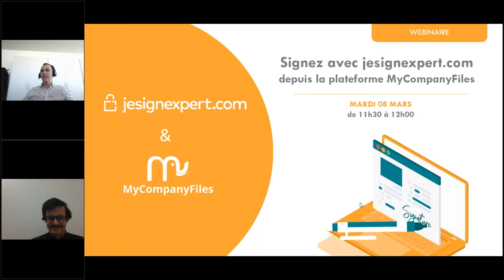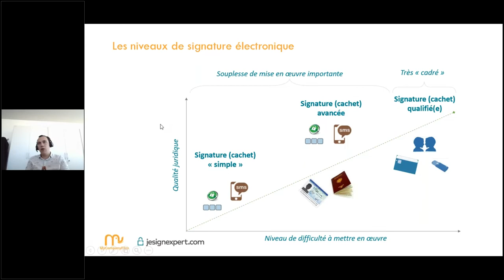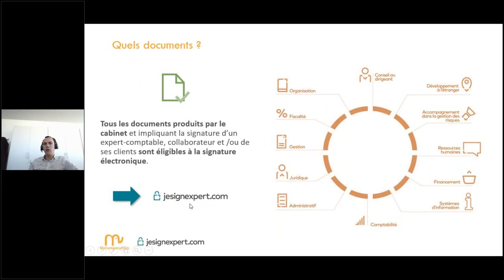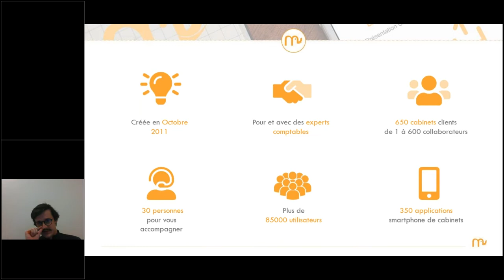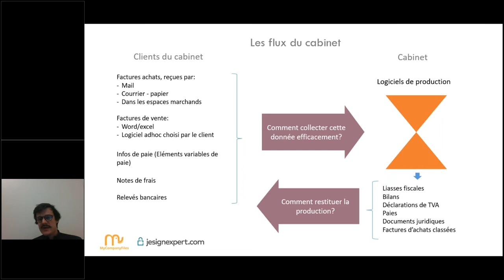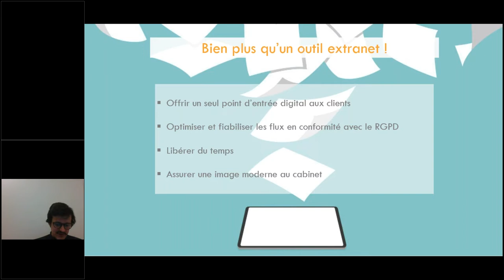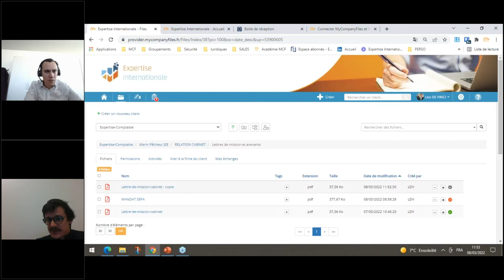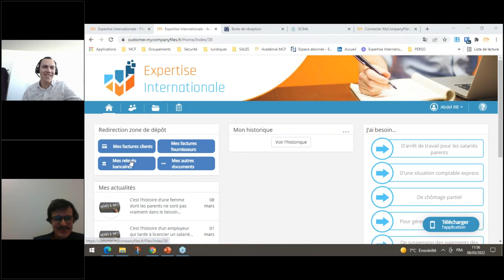Signez avec jesignexpert.com depuis la plateforme MyCompanyFiles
Du temps gagné, un service amélioré pour vos collaborateurs et vos clients, en toute simplicité et à un coût réduit ! ...

Promesse intenable ? Nous on prend le pari !
✅ Car des dizaines d'Experts-Comptables utilisateurs pourront vous le dire
✅ Parce que les équipes techniques ont mis en place et entretiennent une intégration sans faille
✅ Car en toute circonstance on vous accompagne

Découvrez tous les avantages de la connexion éprouvée entre la plateforme collaborative de référence des Experts-Comptables et CAC et l'outil de signature électronique jesignexpert.com, plébiscité par plus de 15 0000 utilisateurs.

Signer vos documents directement dans la plateforme MyCompanyFiles, ce sont des garanties claires :
📌 Des coûts diminués et contrôlés
📌 Une immédiateté de traitement
📌 Une relation clients optimisée

Ce webinaire était animé par:
👨🏻‍💻Cyril CHANSON, Responsable des Partenariats | Jedeclare.com, jesignexpert.com, jefacture.com
🙎🏻‍♂️Vincent AVENEL, Responsable Commercial, MyCompanyFiles

Le Mardi 08 Mars dernier, nous vous présentions :
👉 Les raisons de passer à la signature électronique
👉 L'intérêt de l'associer avec la plateforme d'échanges clients utilisée par plus de 650 cabinets utilisateurs
👉 La simplicité avec laquelle l'interconnexion se réalise